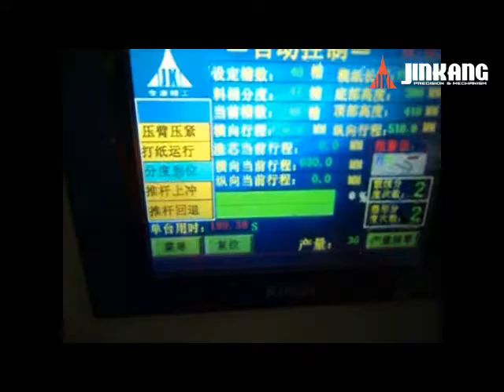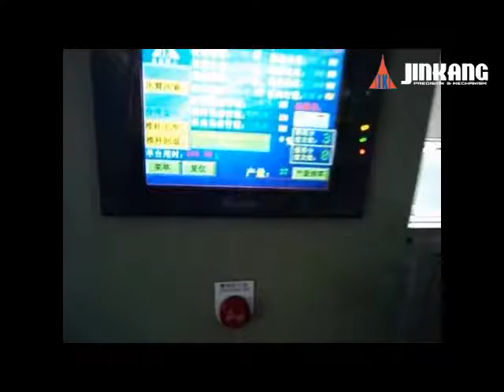QZ02 integrate inserting and forming machine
This machine conducts gang control to inserting main shaft, wedge paper feeding shaft and wedge magazine indexing shaft through PLC control system assembly, cooperating with intelligent human-machine communication system. It conducts enamelled wires insertion, slot wedge cutting and moulding, also the wedges insertion into the stator slots when coil insertion, which completes the single/multi phase coil insertion and slot wedge insertion at one step.